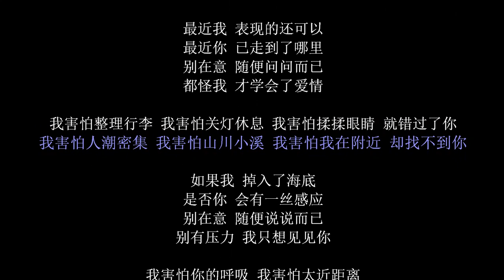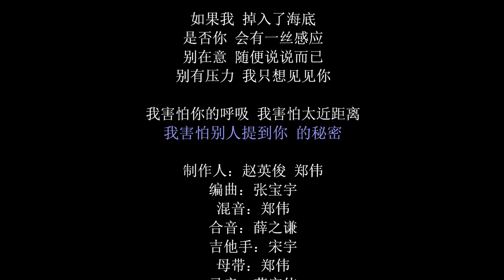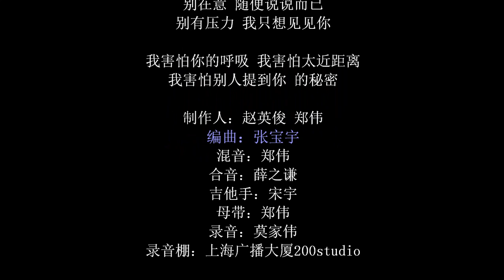薛之谦 — 《我害怕》 歌词版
上半年最后一首歌了
 @薛之谦 全新单曲《我害怕》来啦！！依旧不负众望，作曲作词演唱全包揽，以最美“三行情书”回赠歌迷！《我害怕》不是以往苦情歌系列，而是以欢快的曲调回归。薛之谦独特的嗓音和小清新碰撞，会是什么感觉呢？

作词：薛之谦
作曲：薛之谦
我害怕你的消息 不经意被谁提起
像曾贴着我耳边的气息
我害怕某个旋律 带我回某个场景
你说如果雨停了我们就在一起
我害怕某条街道 有你留下的记号
会自以为是你对我的需要
我害怕那段旅行 继续在我的梦里
我还相信你说的 离开的原因
最近我 表现的还可以
最近你 已走到了哪里
别在意 随便问问而已
都怪我 才学会了爱情
我害怕整理行李 我害怕关灯休息
我害怕揉揉眼睛 就错过了你
我害怕人潮密集 我害怕山川小溪
我害怕我在附近 却找不到你
如果我 掉入了海底
是否你 会有一丝感应
别在意 随便说说而已
别有压力 我只想见见你
我害怕你的呼吸 我害怕太近距离
我害怕别人提到你 的秘密
制作人：赵英俊&郑伟
编曲：张宝宇
混音：郑伟
合音：薛之谦
吉他手：宋宇
母带：郑伟
录音：莫家伟
录音棚：上海广播大厦200studio